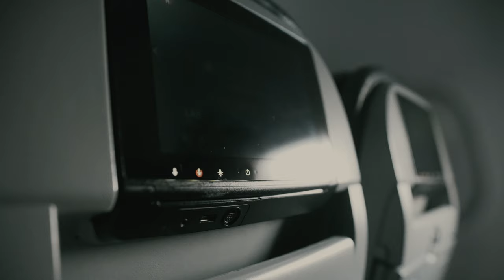Sony Fx3 - Trip To Puerto Rico | Shot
This Was Shot Handheld On My Fx3 Sony
Basic Color Correction
Lens That I Shot With 18/35 mm